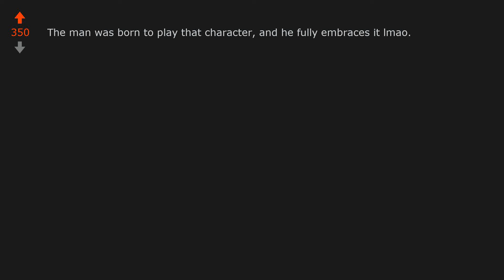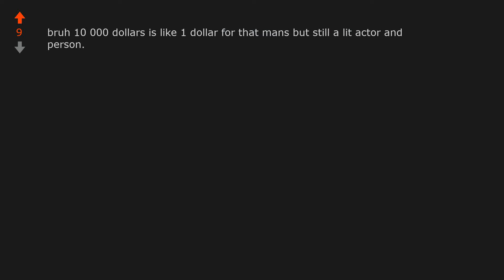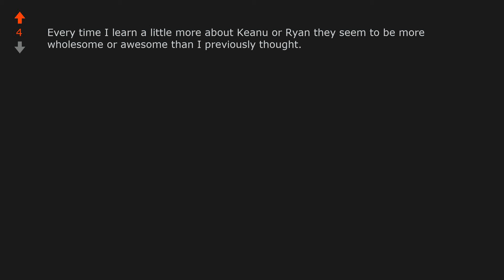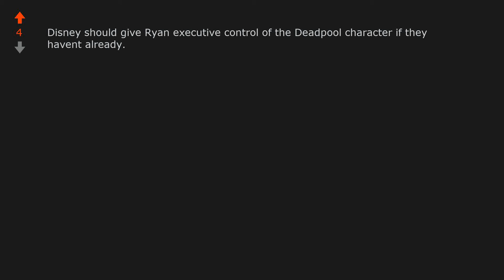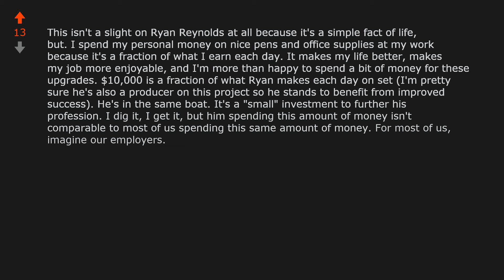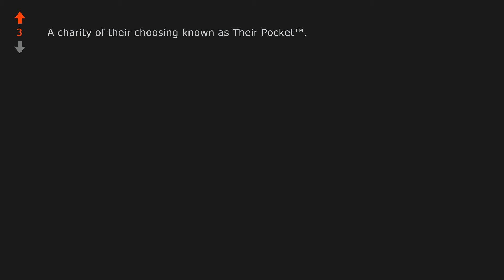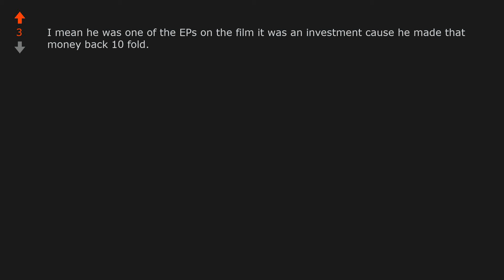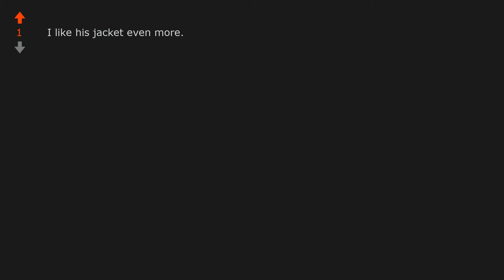TIL Ryan Reynolds paid $10,000 of his own money for the right to wear a shirt ...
World News: TIL Ryan Reynolds paid $10,000 of his own money for the right to wear a shirt with The Golden Girl’s Bea Arthur on it in Deadpool. The estate agreed for a donation in that amount to a charity of their choosing. Ryan paid it himself because he felt you couldn’t have Deadpool without Bea Arthur.